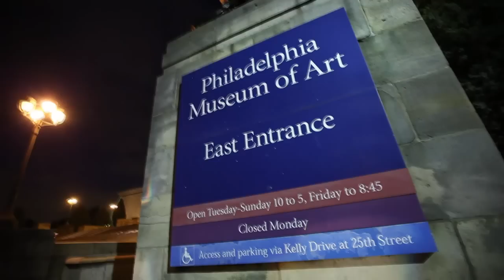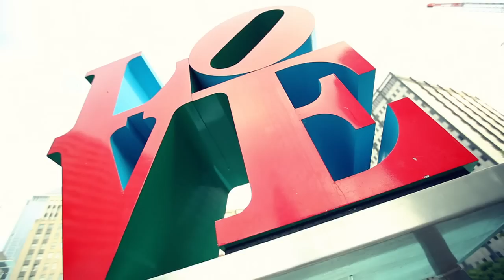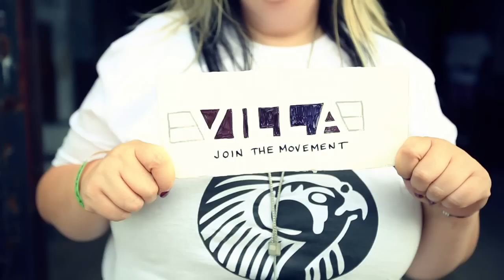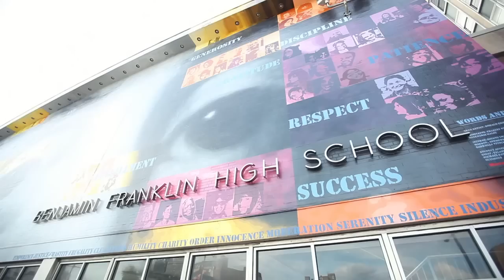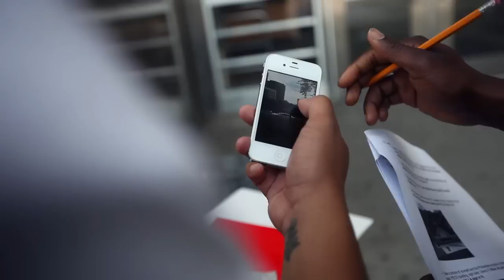Sneakerheads Go On Epic Yeezy 2 Scavenger Hunt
- More than 20,000 people tried to enter, but only 150 people were chosen for VILLA's Yeezy 2 Scavenger Hunt in Philadelphia, PA.  Instead camping out for a week for the sneakers, VILLA treated its customers to a fun experience and a test of skill, brains, and fitness to earn a chance to buy the most anticipated sneaker of the year.  Watch the twists, turns, emotion, panic, and exhilaration. DJ Clark Kent made a guest appearance and spun later that night at the release party at VILLA's Broad and Thompson store location.